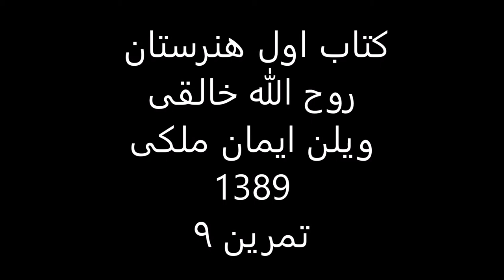کتاب1هنرستان روح الله خالقی ویلن ایمان ملکی تمرین 9